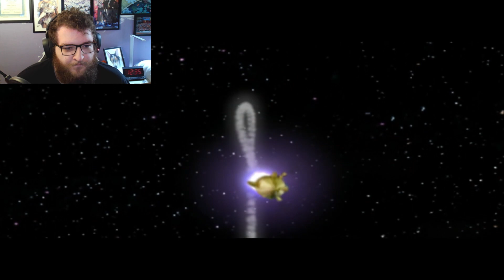The Titan Dweevil | Pikmin 2 Day 26 FINALE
Part 19 of the Great Pikmin Playthrough! It is time to finish this thing once and for all.
GYG: iamdz